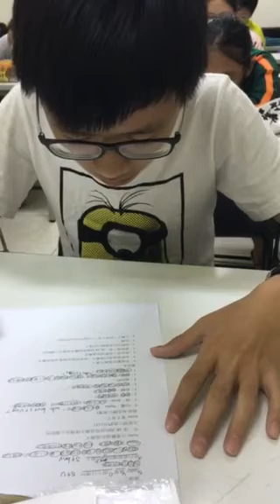奕安-大家說英語-高爾夫球